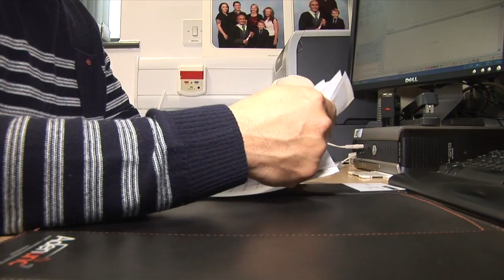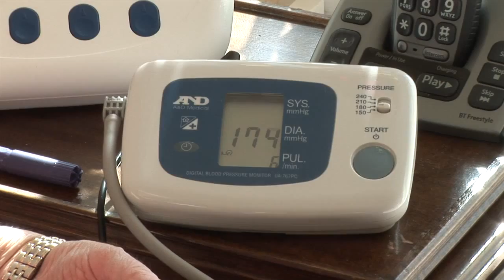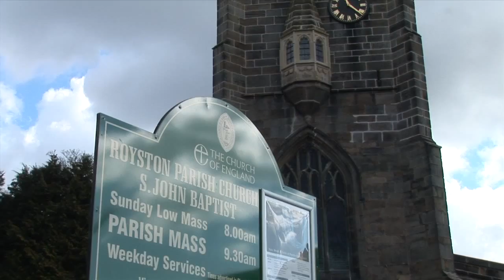Care Navigation Overview HD